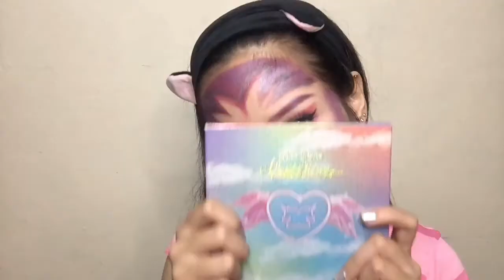Cheshire Cat Makeup || Shary Gerola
Read me 👇🏻

Hi Kitties, I just want to share my Cheshire cat makeup look. I loved alice in wonderland so I re-create again a character from that story.

Keep safe and stay hydrated
Xoxo 💋

Video editor: VL

Any suggestions, let me know!